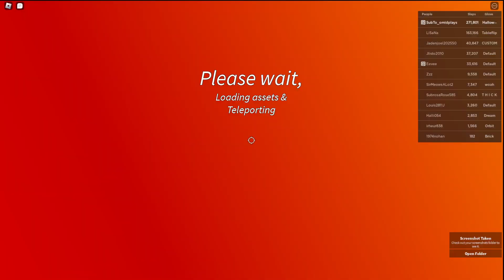using old hallowjack in slap batles halloween update